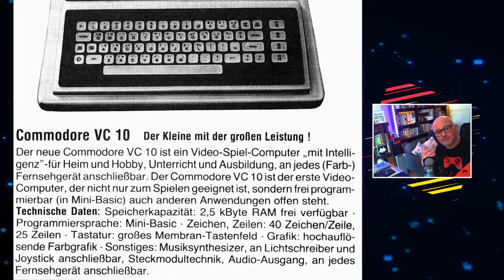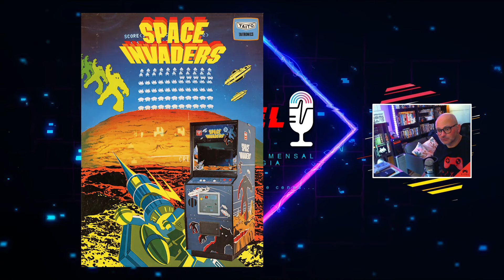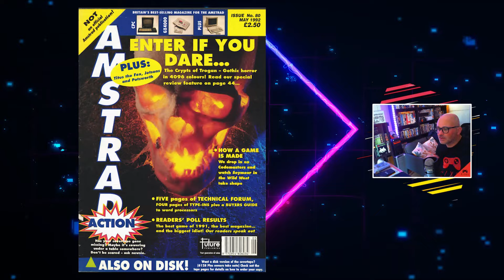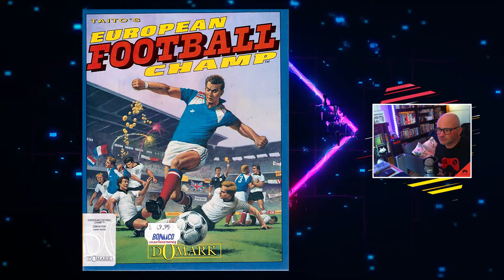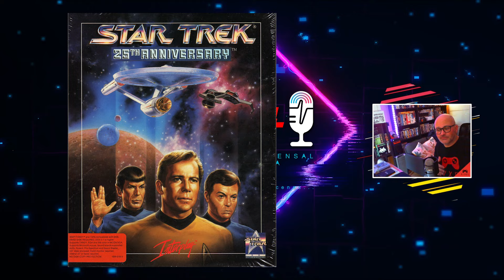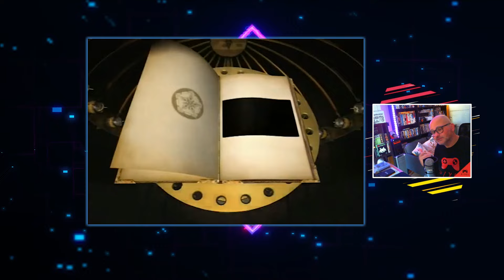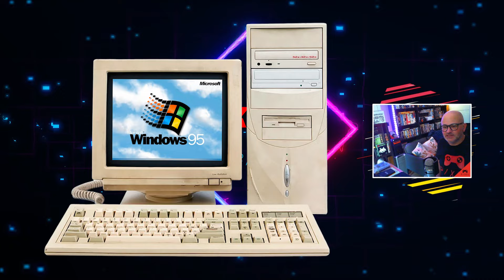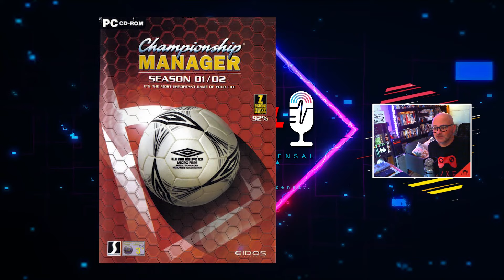Lembras-te? Foi em MAIO de 1982, 1987, 1992, 1997 e 2002 - Ep9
Nono episódio do it's a P/XEL Cast, o teu Podcast mensal com a dose recomendada de nostalgia... e outras cenas!

► Timestamps:
00:00 - Intro
00:50 - O que ando a jogar
03:11 - Maio 1982
09:11 - Maio 1987
13:23 - Maio 1992
19:09 - Maio 1997
27:38 - Maio 2002
33:18 - Conclusão

Música da intro/outro por Zen_Man disponível no Pixabay.

Videojogos aos melhores preços do mercado!

Compras on-line para uma vida inteligente e confortável. Preços mais baratos = economizas mais!

● Um enorme agradecimento aos meus PATRONOS e MEMBROS (por ordem alfabética):
• Cristobal Bee
• Deckard Games
• Johannes S
• Malamute
• Melnikster
• Nostalgia Nerd
• Robin Gruoner
• Rui Caneira
• Tiago Amador

P/XEL
p/xel
It's a Pixel THING
PXTNG
Retrogaming
Retrogames
Retrogamers
retrocomputing
retrocomputers
computing history
gaming history
Gaming
Pixel
it's a pixel cast
pixel thing podcast
p/xel cast